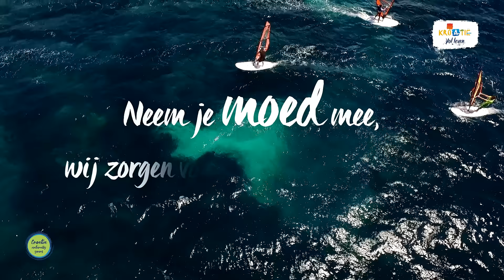Beleef Kroatië – Actief toerisme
Droom je ervan om je grenzen te verleggen?
Bezoek dan Kroatië!

Neem je moed mee, wij zorgen voor de adrenaline!
Kroatië. Vol leven